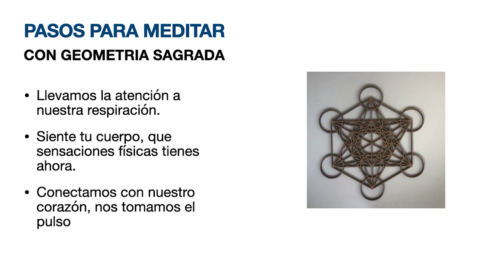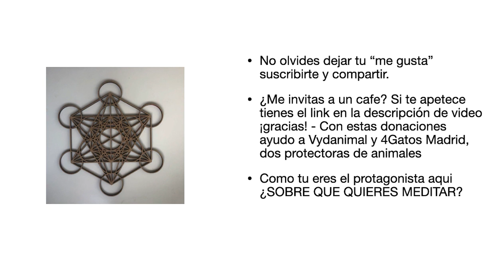🌐 MEDITACIÓN GUIADA CON GEOMETRÍA SAGRADA VIAJE HACIA EL INTERIOR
Si te apetece y valoras mi trabajo me puedes invitar a un café, tienes el enlace aquí ¡gracias! ☕️

Meditar con GeometríaSagrada es una de las meditaciones más profundas que existen, es una forma de conectar con tu interior a través del descubrimiento de las formas.

La Geometria Sagrada son formas o patrones perfectos que forman las plantillas fundamentales para la vida, nos demuestran que todo lo creado fue hecho por medio de los mismos principios básicos.

Yo te invito a meditar conmigo con estas figuras esenciales y a armonizarte gracias a las formas.